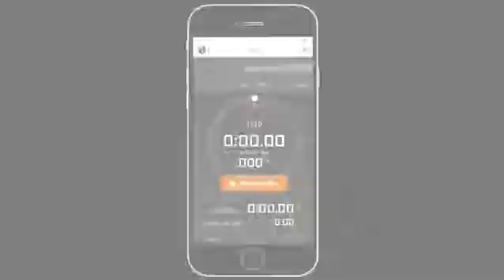Jawku - The First Wearable to Measure Sprint Speed, Agility, Reaction Time/Test, Reaction Speed Test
More Great Products By Jawku
JAWKU Speed + Your iOS Device. The only duo designed to get you fast. This is not your parent's fitness tracker. This is about performance - measure speed, agility, and reaction time. JAWKU Speed gives you purpose, motivation and results. Nothing more compelling than that.
JAWKU Speed syncs wirelessly with your iOS device. And it's simple. Getting fast is a mental and physical commitment, make every effort count.
Visualize your performance over time and get the accuracy of multi-thousand dollar timing systems condensed into technology that you wear on your wrist.
The JAWKU Speed App brings the entire experience to life. And setting it up is simple! Out of the box, the app will walk you through pairing and in a matter of minutes, you'll be unleashing an experience unlike any other. It's all there to help you understand how you're tracking and making good on all of that training you've been committed to. Let's take a closer look at the main features.
Includes // Mobile Stand, USB Charger, Sensor, Wristband